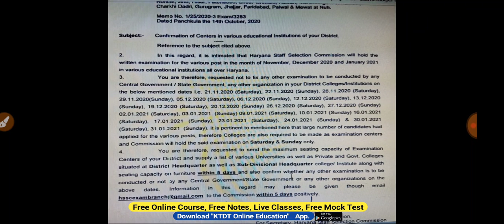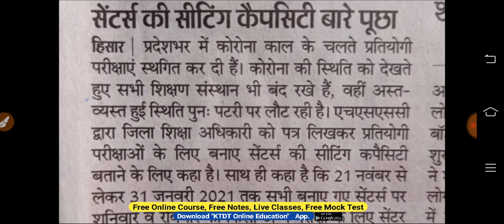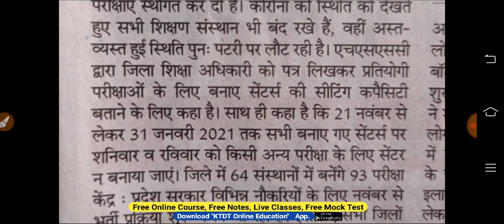खुशखबरी-HSSC Exam 2020 होने सम्बंधित आज की ताजा खबर-Haryana Police, Patwari, Canal Patwari Exam-KTDT